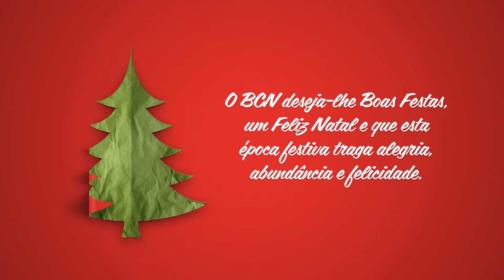BCN Feliz Natal 2021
É Natal, tempo de união, de harmonia e de paz e o BCN deseja a todos Boas Festas, um Feliz Natal e que esta época festiva traga alegria, abundância e felicidade.

Celebre a vida, brinde as conquistas e se cubra de esperança.